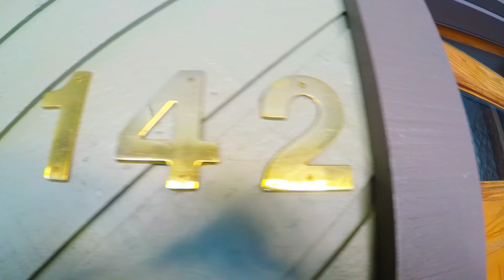Mammoth Trip 17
Mammoth trip 2017